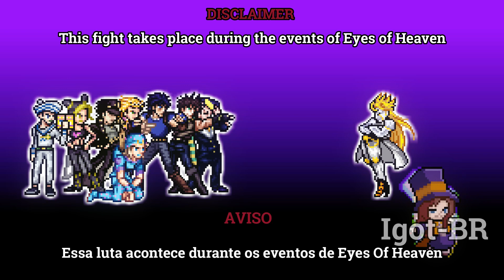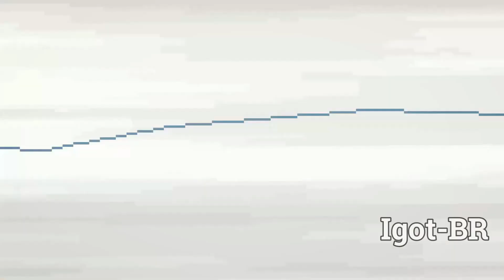Jolyne Kujo VS Bruno Bucciarati - Sprite Animation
JOLEEEEEENNNEEEEEE~~

Credits:

Jolyne and Bruno by Amarimono

Jotaro HFTF by Capcom

Josuke HFTF by 280†,Jake Willian

Jonathan JUS by sebastito

Joseph JUS by XmayGrr

Jotaro JUS Recolor by LautyCarp

Josuke and Giorno by MattFv and Kira JUS by Dry-MUGEN

Jolyne JUS by Lauty18, edit by ramireztrex

Johnny JUS by Dry-MUGEN

Gapyy JUS by AmandioHype, ZodiacAn and mysh_2002

Hat Kid by roxaskxb

Bruno JUS by Dry-MUGEN

DIO OH JUS by ???

Musicas(Musics):

JoJo's Bizarre Adventure: Eyes of Heaven OST - Nauseating Evil (ev06)

MegaDimension Neptunia V-II OST - Drive Away

S.S.H - Wish

MegaDimension Neptunia V-II OST - URANUS

S.S.H - The Venerable Ancient Battlefield Suwa Foughten FIeld

JoJo's Bizarre Adventure sound effects by JoJo's Bizarre Sound Design

NOTA: Se eu esqueci de dar crédito pra alguém, por favor me avise"

NOTE: If i have forgoteen to credit someone please tell me!

VOCE LEU A DESCLIÇÃO O.o

YOU READ THE DESCRIPTION O.o